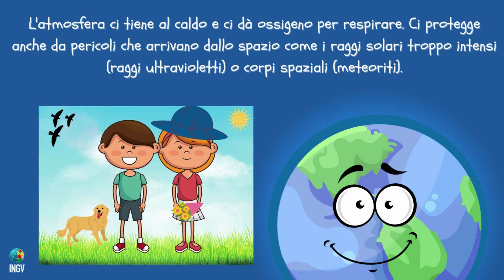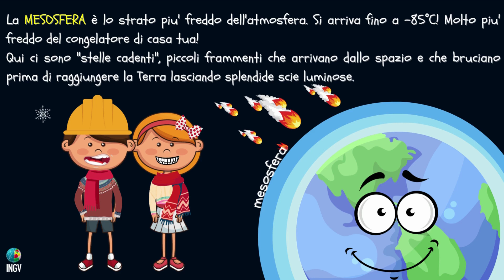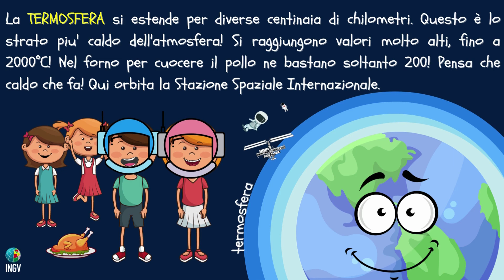La preziosa atmosfera che ci avvolge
L'atmosfera è uno strato gassoso molto sottile che avvolge la Terra. È grazie alla presenza dell’atmosfera che è possibile la vita sul nostro pianeta! Ci protegge infatti dai raggi troppo intensi provenienti dal Sole e dallo spazio. Previene grandi cambiamenti di temperatura tra giorno e notte.
Ma come è fatta la nostra atmosfera? A che distanza si spinge nello spazio? È omogenea? Allontanandosi dalla superficie terrestre la temperatura aumenta o diminuisce? A queste e ad altre domande rispondono alcune ricercatrici INGV con questo video dedicato ai bambini della scuola primaria. Questo video fa parte di un modulo dedicato alle scuole che comprende anche un semplice ma utile laboratorio da svolgere in classe disponibili qui